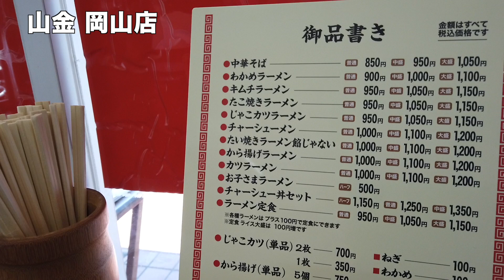山金岡山店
岡山市南区新保にあるラーメン屋さんです。あっさりスープは老若男女を惹きつけるお店です。